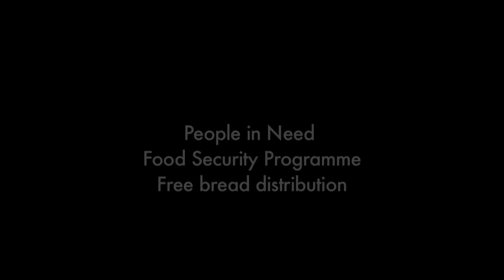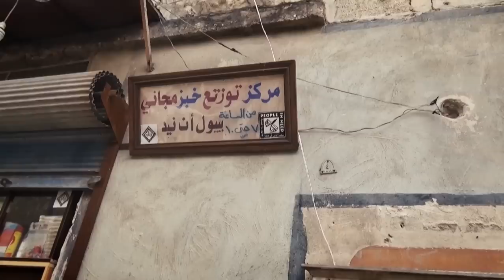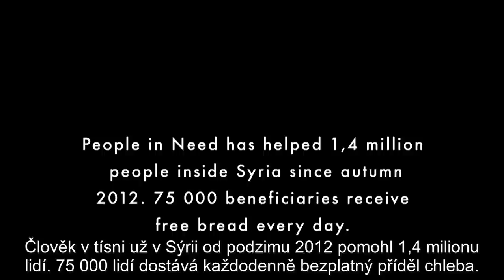Distribuce chleba v Sýrii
V Sýrii jsme už od podzimu 2012 pomohli více než 1,4 milionu lidí. Více než 75 000 lidí od nás každý den dostává příděl chleba. Podívejte se na unikátní záběry z terénu a čtěte více na